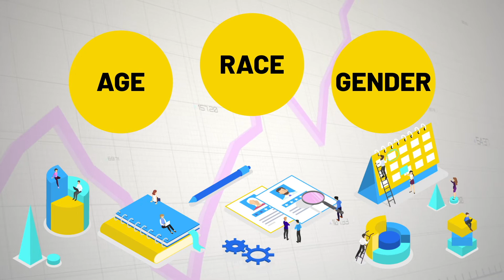Top Trends: The Future of Work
As the pandemic evolves, the future of work is a key focus. Will employees return to the office? And what type of environment awaits them? dot.LA Chief Host and Correspondent Kelly O'Grady runs through some key trends from technology to gig workers.